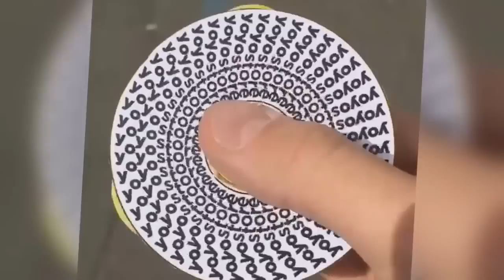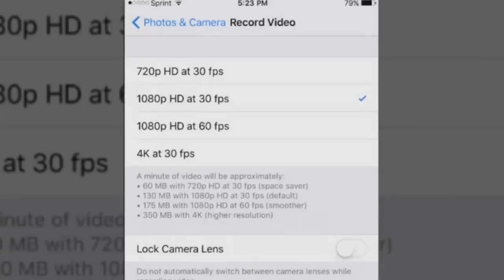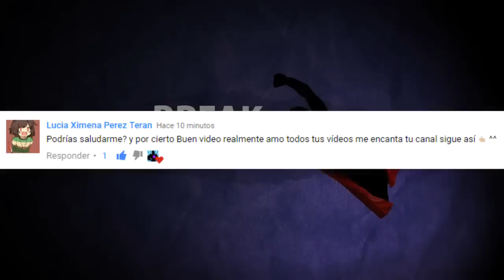Las 5 mejores ilusiones ópticas con fidget spinner que no podrás creer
La moda de los fidget spinner sólo se hace más buena al percatarte que puedes lograr increíbles efectos o ilusiones ópticas con ellos. Su truco te lo explico al final de este vídeo!

MUSIC